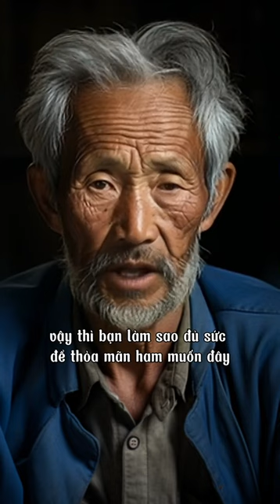Hạnh phúc là gì?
Kênh YouTube chính thức của Bí Kíp Cha Mẹ